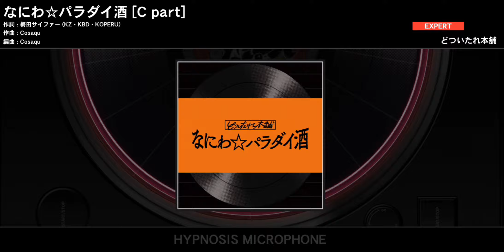[Expert Full Combo] Naniwa Paradise Sake C Part | Dotsuitare Hompo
speed: 6
SASARA IS SO CUTE EEEEEEEE HUUUUUUUUU